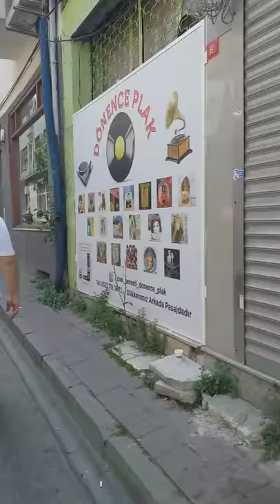Balat 'ta yer alan mezatları gezdik :)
Balat gezimize mezatlarla devam ediyoruz :)